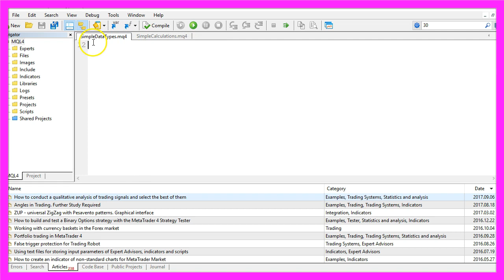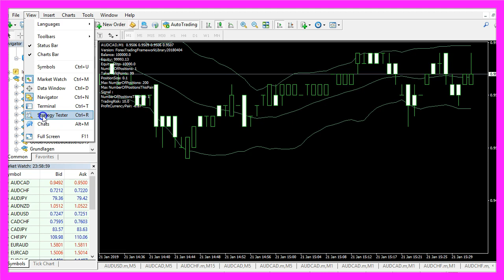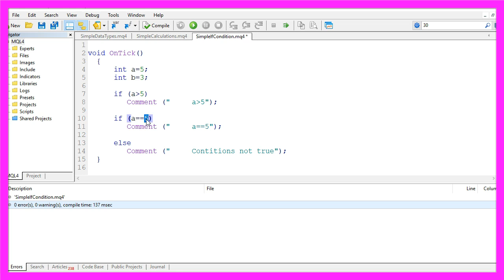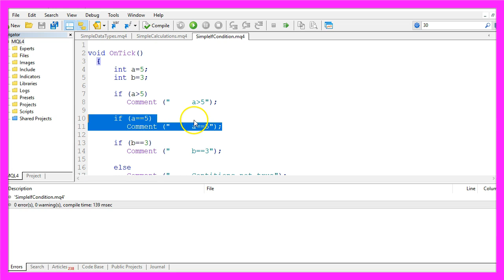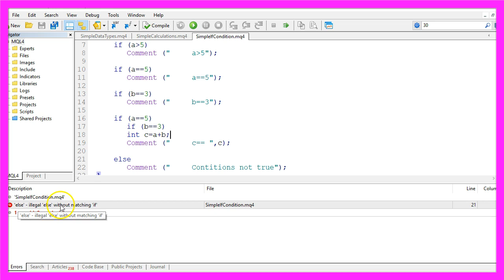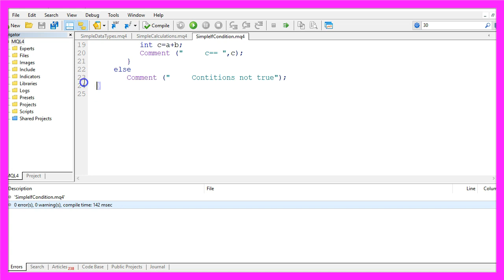MQL4 TUTORIAL BASICS - 6 SIMPLE IF STATEMENT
In this Video we use if Statements to check conditions in MQL4. This will be useful for automated trading, because our Expert Advisor can make decisions based on those conditions...

In this video we want to find out how to check if a condition is true or false.

Obviously whenever you trade with an automated Expert Advisor like this one you need to find out if something is true or false and now we are going to find out how to do that with MQL4.

First please click on a little icon here or press F4 on your keyboard and now you should see the Metaeditor and here you want to click on: “File/ New/ Expert Advisor (template)” from template, “Continue”, I will call this file “SimpleIfCondition”, click on “Continue”, “Continue” and “Finish”, and now you can delete everything above the “OnTick” function here.

Okay, we want to start by using two integer values; “int a should be 5” and “int b should be 3”, and if “a” is bigger than 5 I would like to use the “Comment” function to output the text: “a is greater than 5” otherwise we use the “else” statement –  “else” is what is going to be executed whenever none of the “if” statements above is true – and in that case we want to have the output: “Conditions not true”, that's about it!

Now we can click on the “Compile” button here or press F7 and the compiler says we don't have any errors here, so now we can click on the little icon here or press F4 to go back to Metatrader.

In Metatrader we click on: “View/ Strategy Tester” or press CTRL and R, let's pick our new file: “SimpleIfCondition.ex4”, please mark the visual mode here and start a test.

Here is our output: “Conditions not true” because this condition is not true, so let's copy that, paste it here and this time we are going to check if “a” equals 5 and in that case we want to output: “a is equal to 5”.

Please remember a single equal sign will assign the value 5 to the variable “a” and two equal signs will check if the value 5 is equal to the variable “a”.

Okay, let's go back to Metatrader and start another test, and this time our output is: “a equals 5” and that's because this “if” statement is true, so let's copy that and add another one.

This time I want to know of “b” equals 3, if that is true I want to have the text: “b equals 3” on my chart.

Let's recompile, restart the test and yes, “b equals 3”, but I am seeing the output for the former condition where “a equals 5”, so what I also can do is I can use two “if” statements and if “a equals 5” and “b equals 3” I want to have the text: “a equals 5 and b equals 3” on my chart, so now MQL4 is going to check this expression and if that is true it is going to check the next expression, and only if both are true the code here is executed.

Let's recompile, restart the test and now we get “a equals 5 and b equals 3”.

“if” only one way to check if something is true, there are more possibilities that we are going to check out in other videos.

If you use several lines behind the “if” statement, for example “int c could be a plus b” and I would like to have the output for c… I would get an error when I click on the “Compile” button because now MQL4 tells me that I'm using an illegal “else” statement without a matching “if”. That can be confusing but it just means we have to use curly braces here because we execute more than one line in our “if” statement, so let's recompile and now the error is gone and this time we should get the output: “c equals 8”.

Okay, in this little video you have learned how to use the “if” statement to check if some condition is true or false and you have coded it yourself with a few lines of MQL4 code.